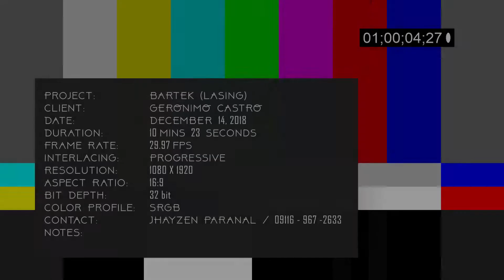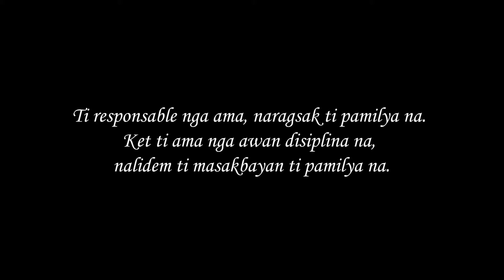BARTEK (DRUNK)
Another heart warming short movie made by my Euthenics students. Watch and learn the lessons.